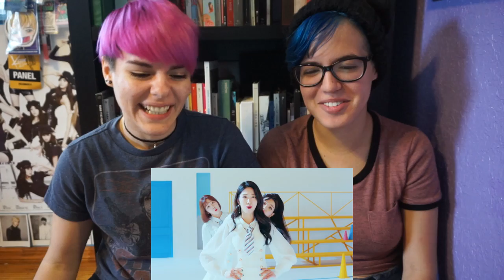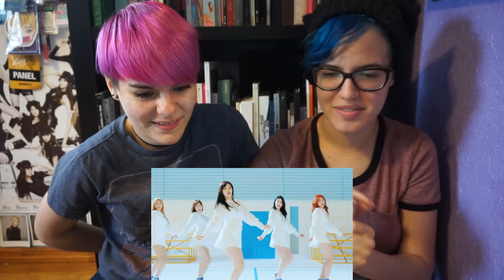LABOUM (라붐) - HWI HWI (휘휘) ★ MV REACTION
UNDERRATED QUEENS OF CONSISTENT COMEBACKS
⋆ Follow us on SNS
→ Twitter: Amanda @ztshn / Nathalie @jnginsoo
→ Instagram: Amanda @beasteu / Nathalie @thekpoppanda